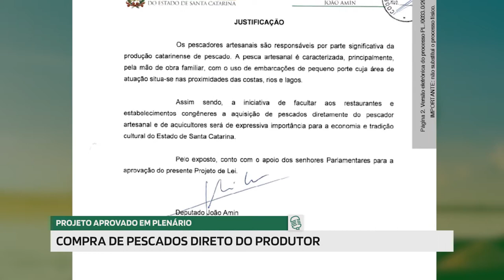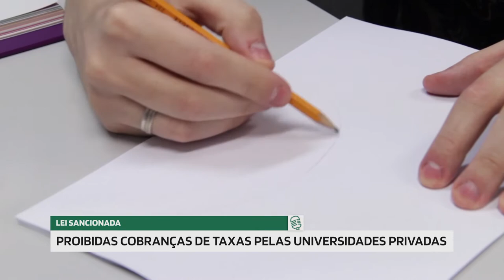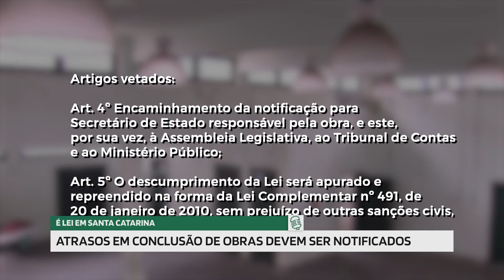Jornal Redação Final - 30/07/21